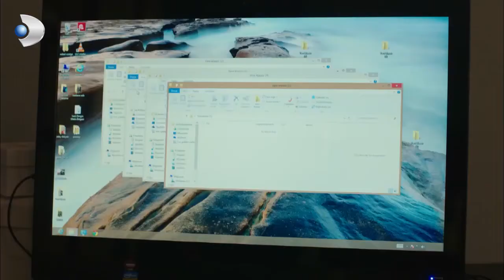Hayati Gece Gece Restorana Geldi! - Ulan İstanbul 9. Bölüm